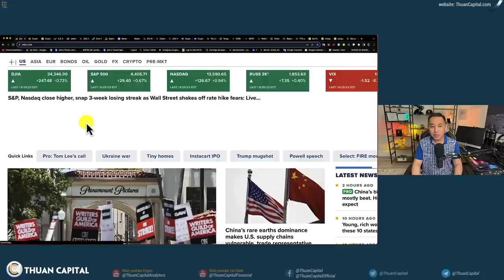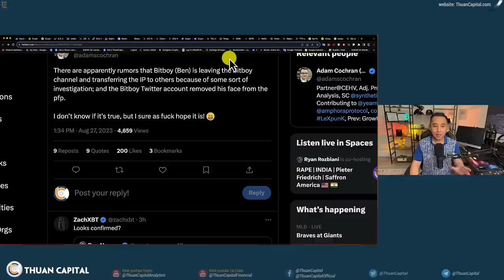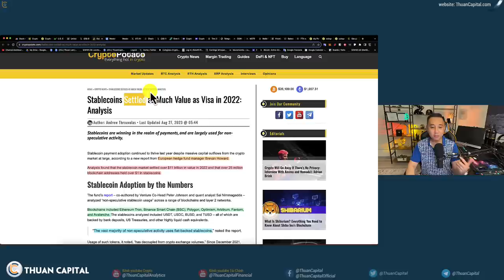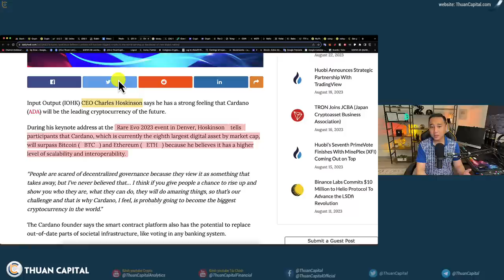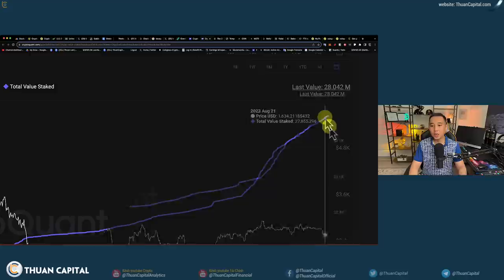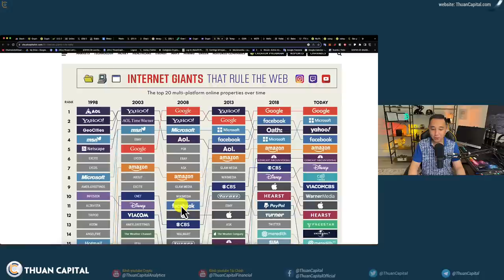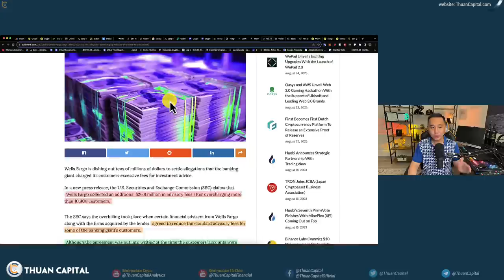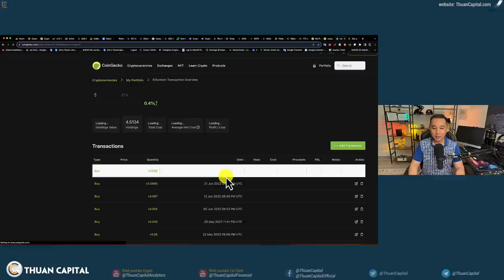1684 - Tuần Này Có Gì? | OnlyFans Mua Ethereum | Chiến Lược Đầu Tư Crypto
⏱️ TIMESTAMPS
00:00 - Chỉ số chứng khoán Hoa Kỳ xanh, Bitcoin không thay đổi nhiều $26K. DYXY tăng 6%
01:32 - Sự kiện kinh tế quan trọng trong tuần này.
04:24 - Ben Armstrong dời khỏi kênh Bitboy Crypto
05:51 - Stablecoin đã giải quyết được ~11 nghìn tỷ USD vào năm 2022, ngang bằng với Visa và vượt xa con số 1,4 nghìn tỷ USD của
10:23 - Tiềm năng lớn crypto thu hút cty chuyển tiền 175 năm - WESTERN UNION
12:00 - Binance kích hoạt Bitcoin Lightning Network
12:56 - Cadarno sẽ vượt xa khỏi Bitocin và Ethereum - Charles Hoskinson - Cadarno là tương lai
15:05 - Chiến Lược Đầu Tư Crypto
17:36 - Số lượng người tham gia vào Staking Ethereum tăng
19:34 - Cái gì mới là tương lai - Chiến lược phân bổ vốn
28:17 - Wells Fargo trả khoản tiền phạt 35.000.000 USD vì bị cáo buộc tính phí quá cao hàng triệu đô la cho khách hàng
30:22 - Balancer tổn thất gần 900 nghìn đô la sau khi cảnh báo lỗ hổng
30:52 - FTX đình chỉ tài khoản người dùng trong bối cảnh lo ngại về vi phạm mạng Kroll
31:31 - Trung bình giá tuần này
33:15 - Ưu đãi dành riêng cho cộng đồng ThuanCapital